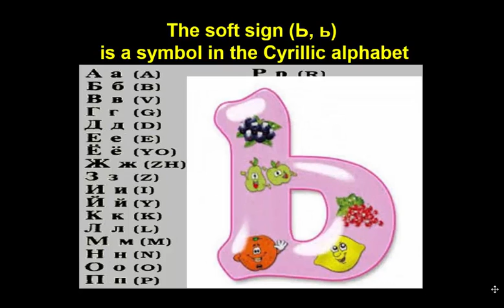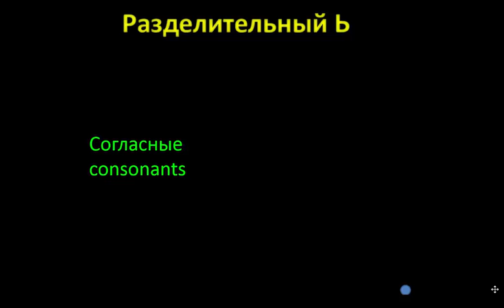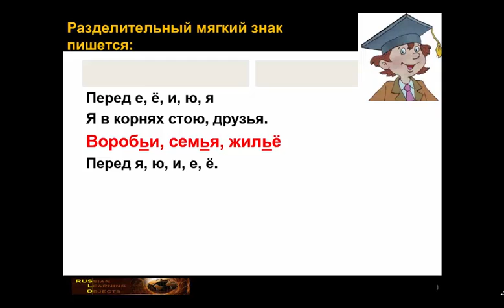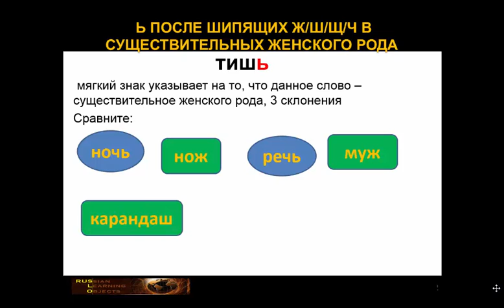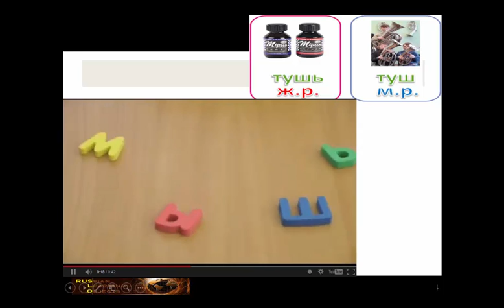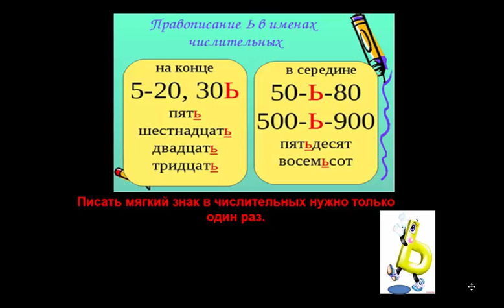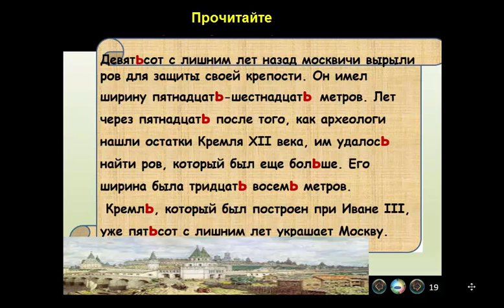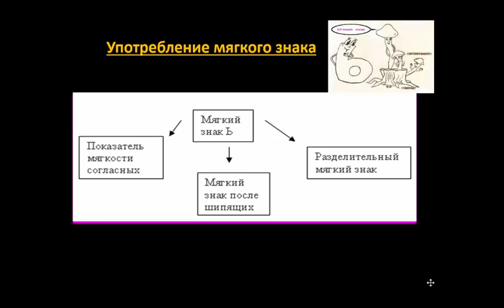About the Russian Soft Sign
This video was created by Alla Dremlyuga for the RUSLO Project, part of the STARTALK-2014 program.